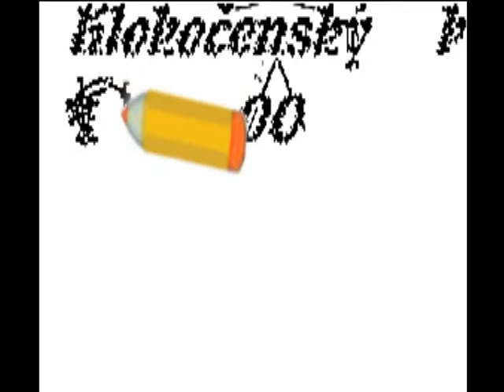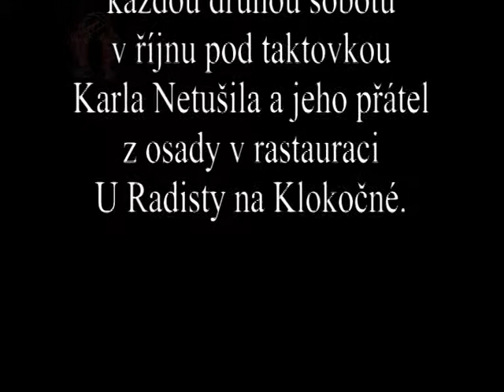Klokočenský rak 2002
ukázka z Klokošenského Raka 2002. osada Údolí Raků